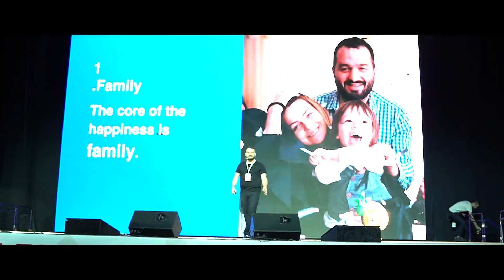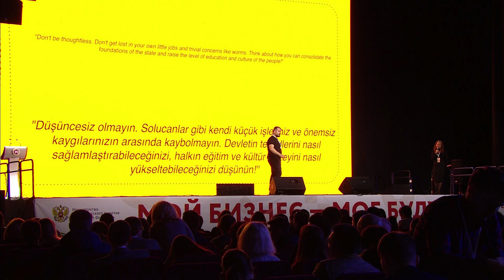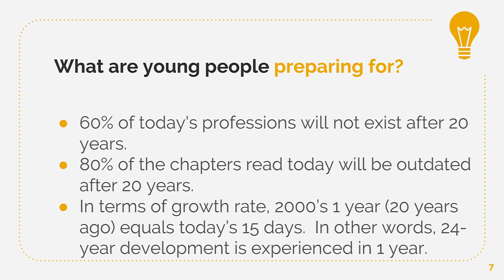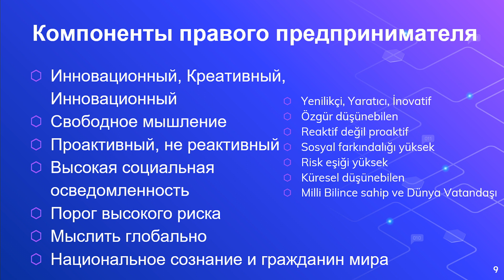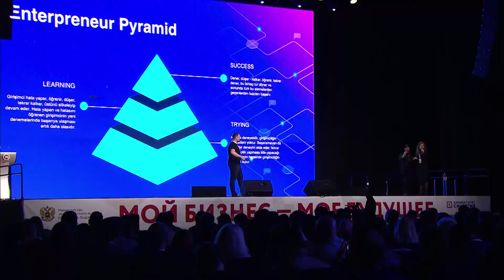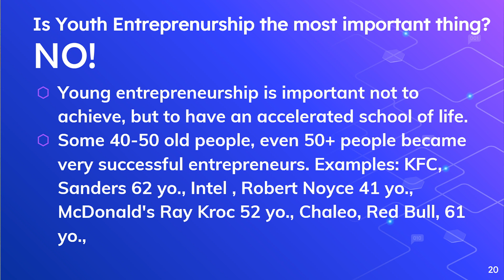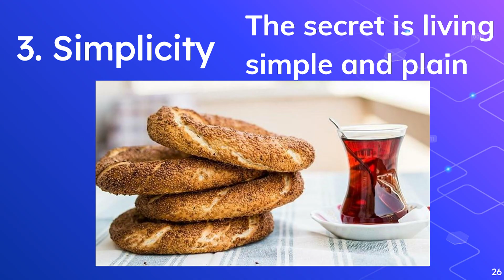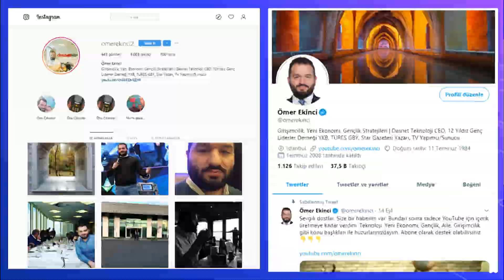"Girişimcilik Nedir? Girişimci Nasıl Olunur?" konulu Girişimcilik Konferansı | Motivasyon Konuşması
Tataristan Cumhurbaşkanı Rustam Minnihanov'un daveti ile Tataristan Cumhuriyeti'nin başkenti Kazan kentinde Geleneksel MYBUSINESS FORUM'un ilk ve tek yabancı konuşmacısı oldum. Ailece gittiğimiz Kazan'da çok keyifli 3 gün geçirdik. İşte o üç günün ve 9000 kişilik dev Konferansın en güzel anlarından oluşan görüntüler. İyi seyirler!

По приглашению Президента Татарстана Рустама Минниханова я стал первым и единственным иностранным спикером Традиционного Форума MYBUSINESS в Казани, столице Республики Татарстан. Мы провели 3 очень приятных дня в Казани. Вот самые красивые моменты этих трех дней и гигантская конференция из 9000 человек. Хорошо провести время

TATARİSTAN'DA RÜYA GİBİ 3 GÜN | Ömer Ekinci Мой бизнес Форум Татарстан Казань